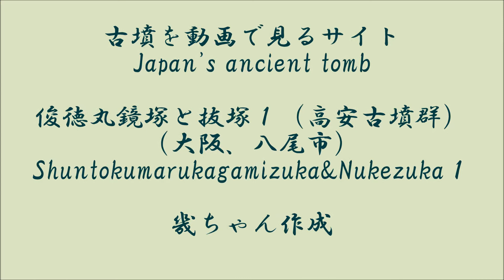俊徳丸鏡塚と抜塚１（高安古墳群）（後期）■Shuntokumaru&Nukezuka1（Oosaka Pref.)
今回紹介する後期古墳は大阪府八尾市にある高安古墳群から俊徳丸鏡塚と抜塚の二基です。詳しくはライブドアブログ　古墳を動画で見るサイト　をご覧ください。URLは下記のとおりです。